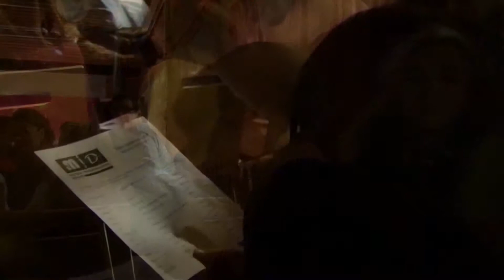Jelle en Jelle (muziek en dansschool Heiloo)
Voorspeelavond van de Muziek en Dansschool Heiloo